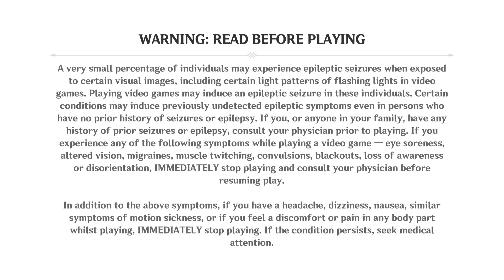Summer Summit opening